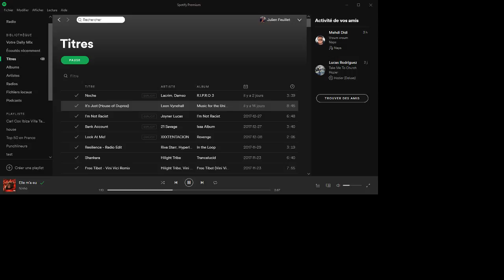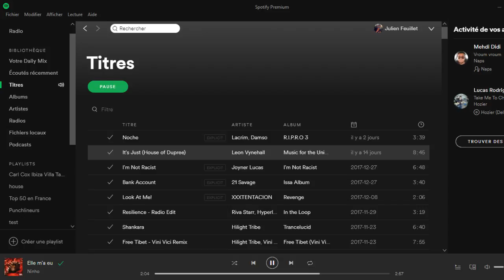Sylea - Ecanabis&Co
Config :

Be Quiet! Pure Power L8 530W

HyperX FURY noir 16GB (4x4GB) DDR4

MSI Z170M MORTAR

Cooler Master Hyper 212X

MSI GeForce GTX 1070 ARMOR OC

iiyama 24" LED - ProLite

G105 Logitech

Pack Roccat Kone Pure Millitary

SteelSeries Sibera V2

Mic - BCMaster1635